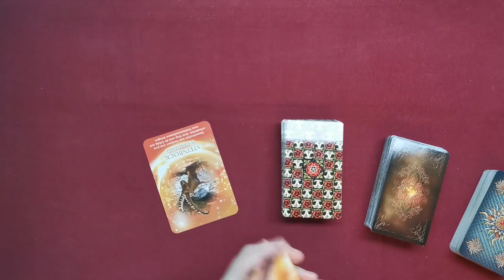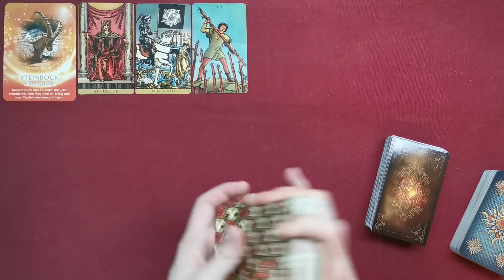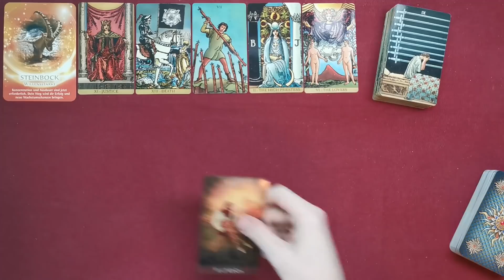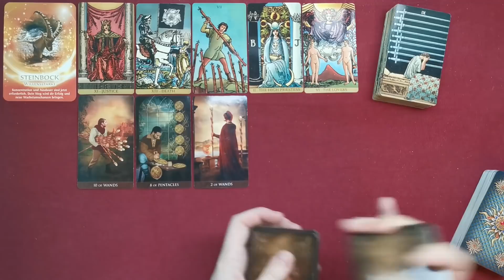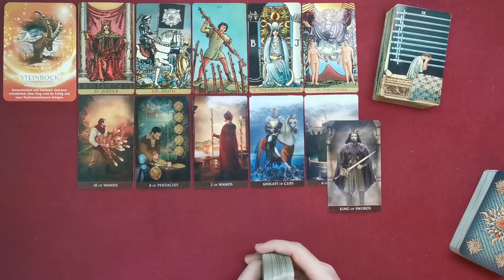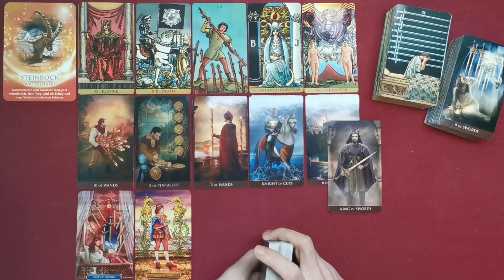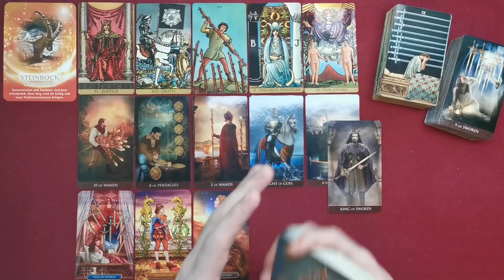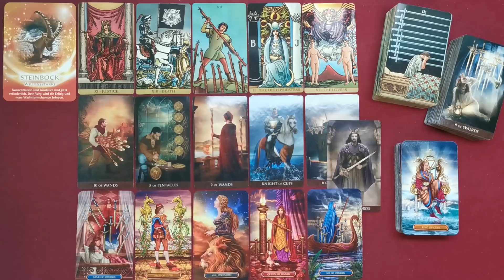♍ Jungfrau - Mitte August 2021 ♍ - Worte ohne Taten -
Stefan Vielweber
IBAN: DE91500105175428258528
BIC: INGDDEFFXXX